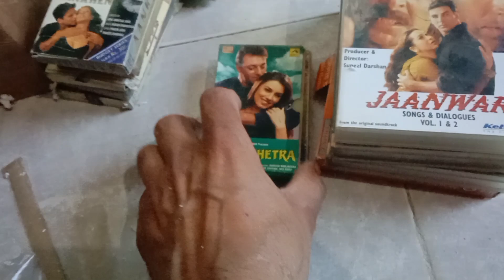AODIO CASSETE SELL 25 PER PC CONTECTE 7849999537